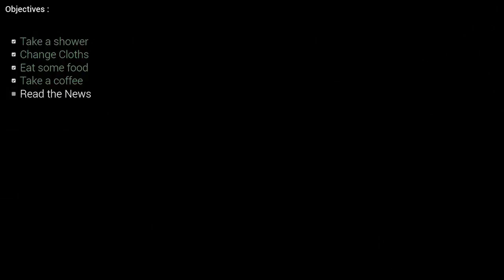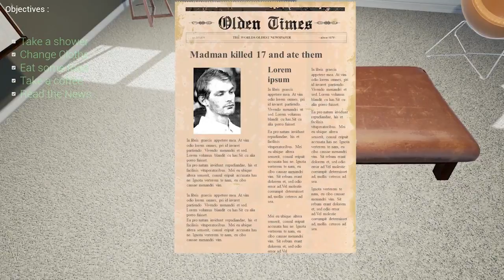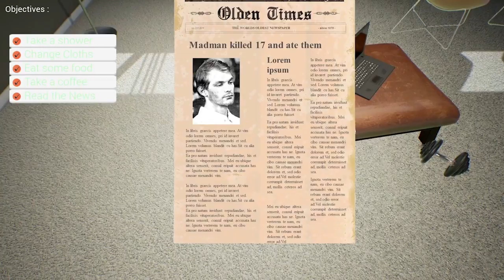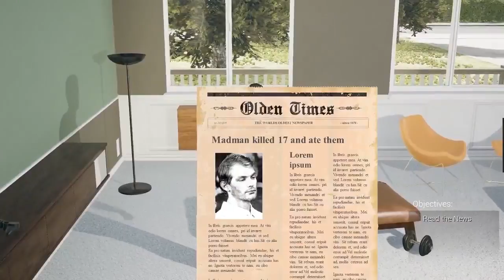UE4 - Delivery Game - Canceled Project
An old project of a Delivery Game that was canceled,
It was supposed to take the same concept as "Europe truck simulator" with a Storyline -